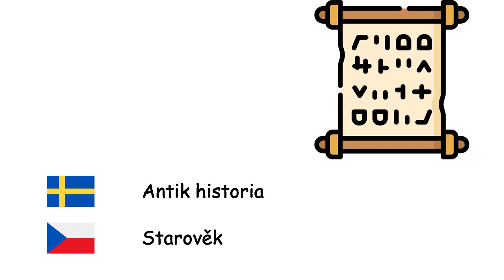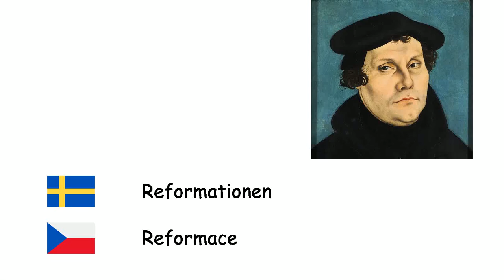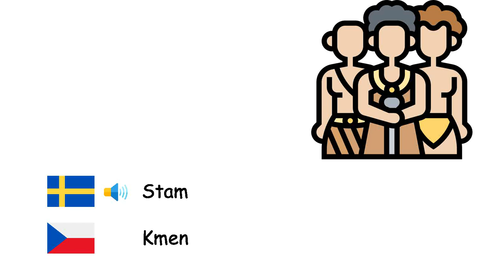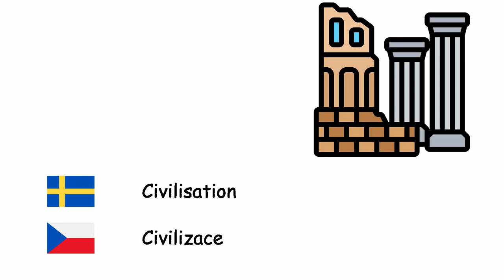Historia (Tjeckiska) (sv-cs)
Fone TV
sv-cs-37
Dějiny (Čeština)
Förhistorisk tid - Pravěk
Istid - Doba ledová
Stenåldern - Doba kamenná
Bronsåldern - Doba bronzová
Järnåldern - Doba železná
Antik historia - Starověk
Medeltiden - Středověk
Holocen - Holocén
Feodalism - Feudalismus
Imperium - Říše
Kolonialism - Kolonialismus
Renässansen - Renesance
Reformationen - Reformace
Industriella revolutionen - Průmyslová revoluce
Monarki - Monarchie
Nation - Národ
Stam - Kmen
Arkiv - Archiv
Borg - Hrad
Fred - Mír
Krig - Válka
Traktat - Mezinárodní smlouva
Kung - Král
Första världskriget - První světová válka
Andra världskriget - Druhá světová válka
Belägring - Obléhání
Civilisation - Civilizace
Slag - Bitva
Riddare - Rytíř